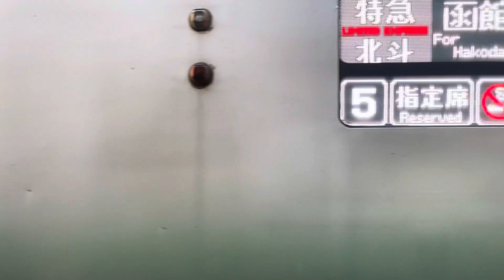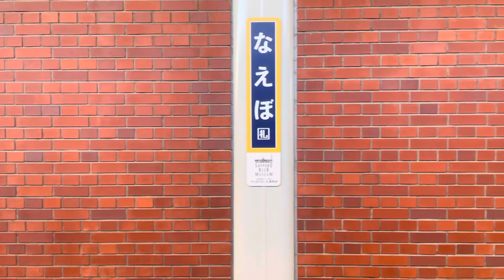キハ40 札幌〜苗穂 キハ281系 特急北斗 並走